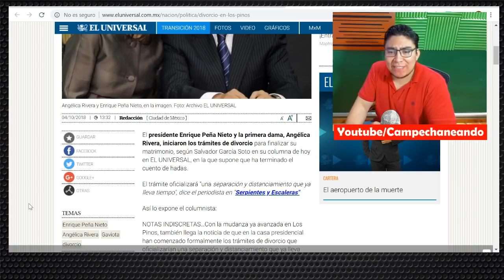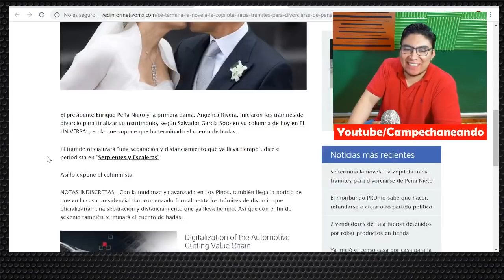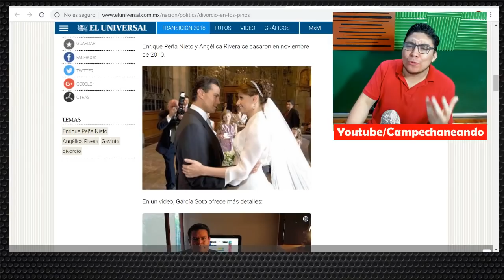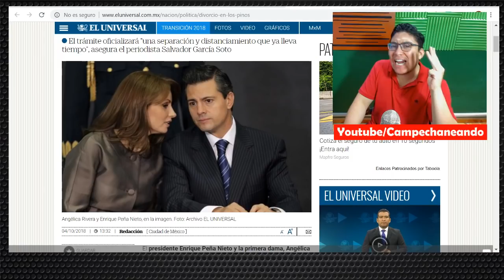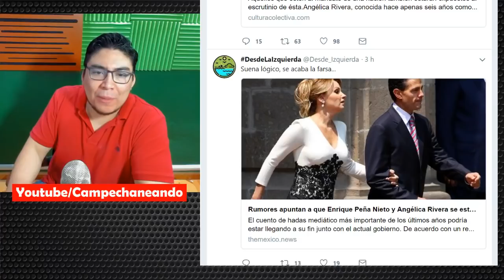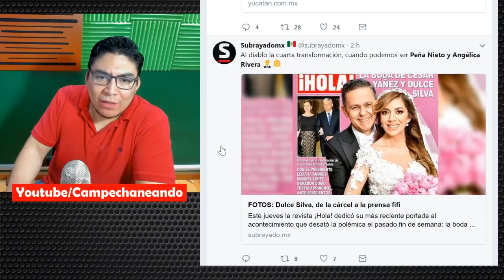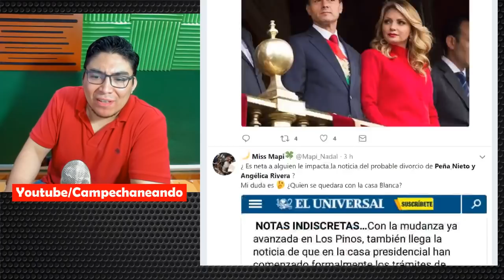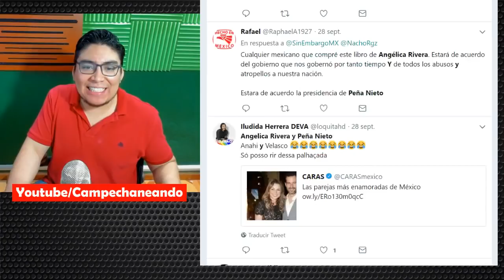DE ÚLTIMO MOMENTO, PEÑA NIETO RECIBE UNA TERRIBLE NOTICIA ¡LE PIDEN EL DIVORCIO!